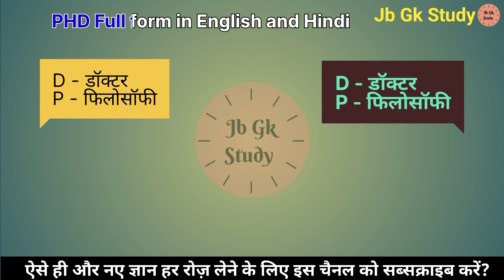PHD ka matalab kya hai | PHD ka full form | Full form of PHD in English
Gk
GK Question
GK Quiz
General knowledge
PHD का फुल फॉर्म क्या है
What is the full form of PHD
full form of PHD
full form of PHD in Hindi
full form of PHD in English
PHD full form
PHD ka full form
PHD ka matalab kya hai
Doctor of Philosophy
डॉक्टर ऑफ फिलॉसफी